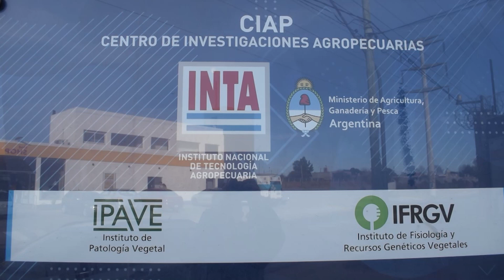💠🔬🧬Los investigadores del INTA lograron secuenciar el GENOMA de la CHICHARRITA del MAIZ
Los investigadores Humberto Debat y Franco Fernandez, del IPAVE, integrante del CIAP, lograron secuenciar el genoma de la chicharrita del maíz, un hito científico que permitirá diseñar estrategias más eficientes para el control del insecto y facilitar el desarrollo de variedades de maíz más resistentes a las enfermedades transmitidas por este insecto.